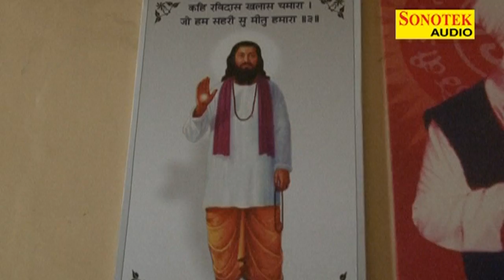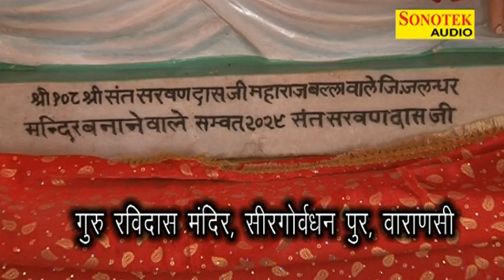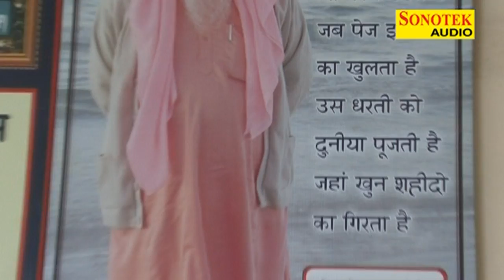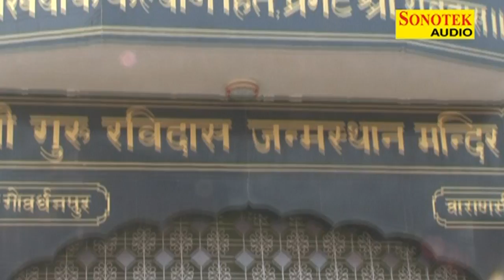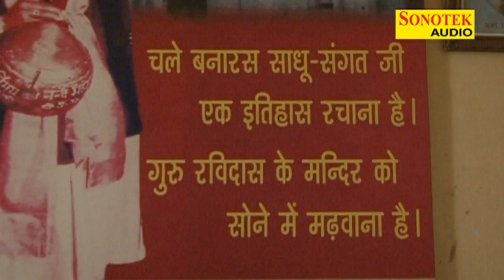Manav Janm Me Santguru Ravidas Amritwani Rakesh Kala Hindi Guru Ravidas Bhajan Sonotek